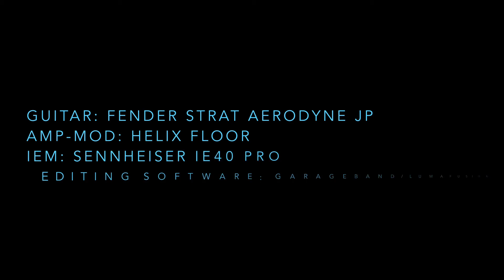[Collab] Dewa 19 - Separuh Nafas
Song by: Dewa 19